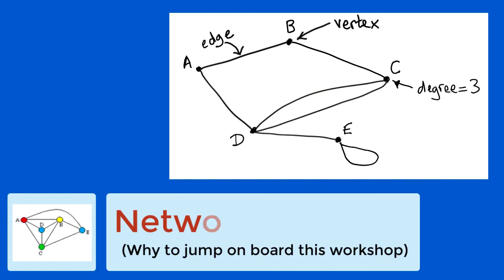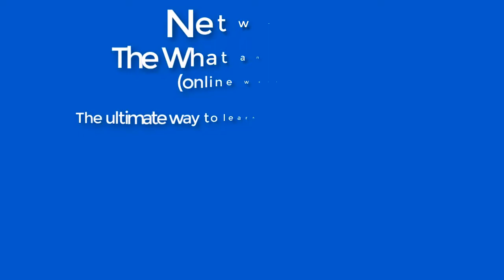Networks - The What and the How (online workshop from PD4MaTHS)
Networks is a new-to-NSW topic in the new Stage Six Standard HSC courses. This is a short promo for the new online workshop created by PD4MaTHS and presented by Becky Lovelock.